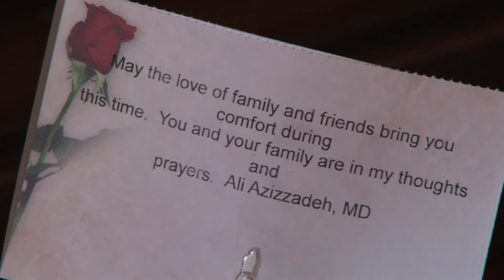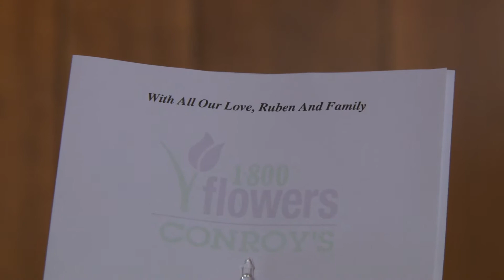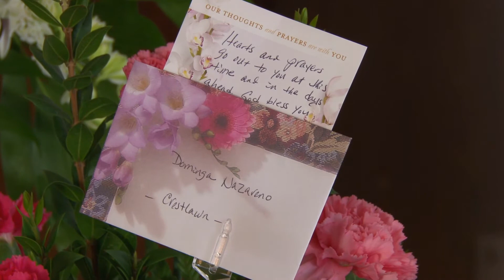Dominga Nazarino Vigil Mass and Visitation HD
Dominga Nazarino Vigil Mass and Visitation